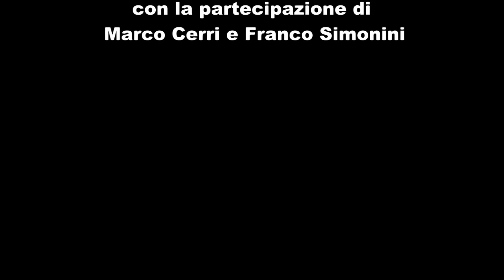Immersione Relitti Cargo Armato e Bettolina-Canon HF21+Canon WP-V1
Immersione relitto-Prima Immersione con Franco Simonini